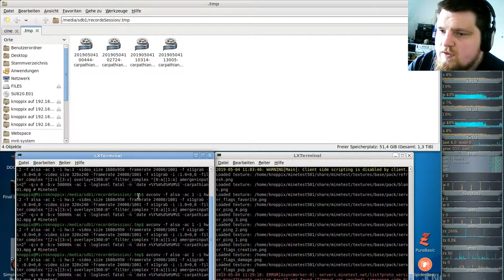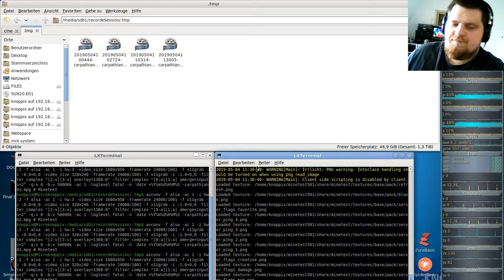Minetest Special: neuer Server ( mit den neuen Carpathian-MapGen ) #04